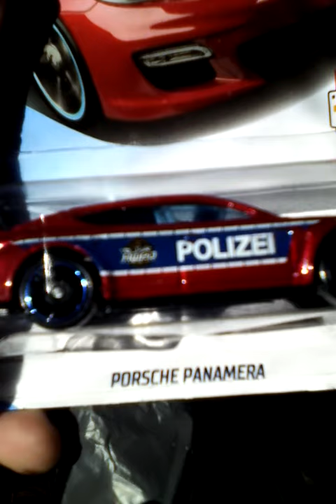Today's Hotwheel pickups!